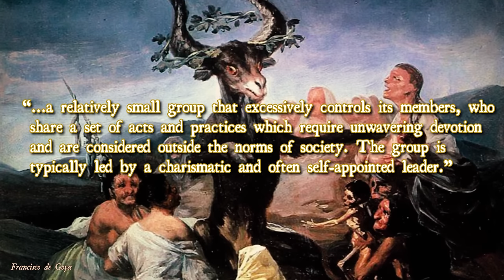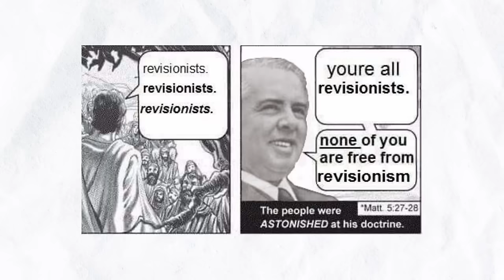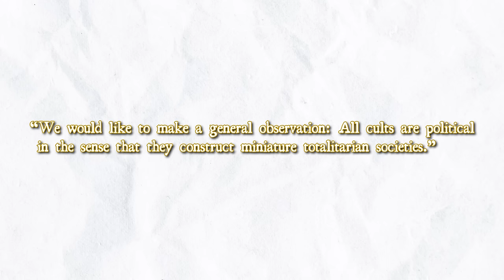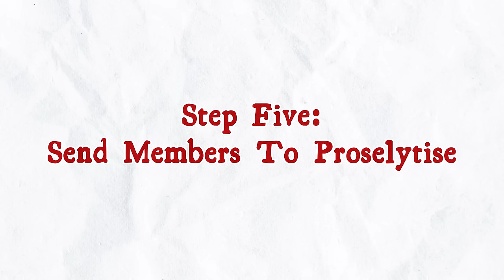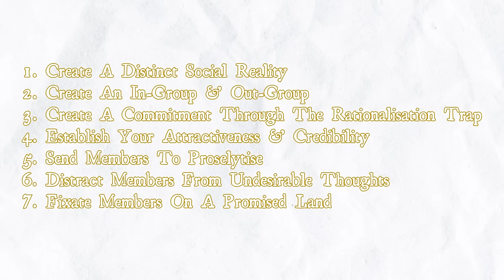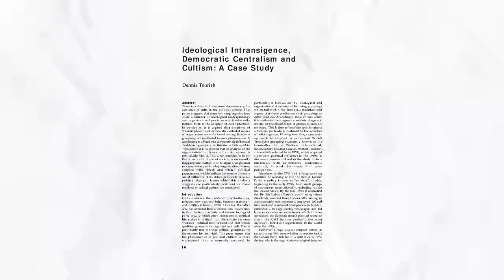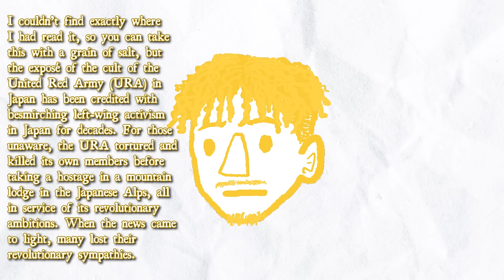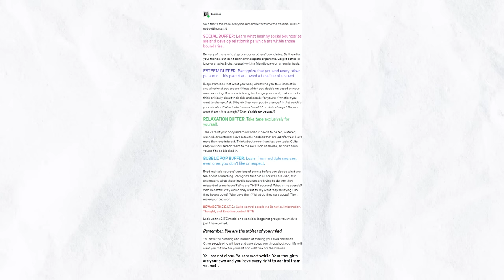The Psychology of Political Cults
Political cults are alive and well. In this video essay, we seek to identify what they are and know their history so that we can avoid the pitfalls of cults and cult-like behaviour.

Thanks to @Anark for lending his voice to the skit!

Title Card Video: Midsommar by Ari Aster
Title Card Audio: Baldur’s Gate 3 Main Menu OST

Introduction - 0:00
What Are Cults? - 4:30
How To Start A Political Cult - 12:34
Political Cults in Action I - 17:15
Skit - 22:41
Political Cults in Action II - 23:41
How To Avoid Political Cults - 27:46
Outro - 32:14

Sources & Resources:
Iatrogenic Symptoms Associated with a Therapy Cult by John Hochman -  doi:10.1080/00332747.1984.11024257
Losing Reality: On Cults, Cultism, and the Mindset of Political and Religious Zealotry by Robert Jay Lifton
Responding to Authoritarian Cults and Extreme Exploitations by Steven Hassan & Thomas Gutheil
On the Edge: Political Cults Right and Left by Dennis Tourish and Tim Wohlforth
Age of Propaganda: The Everyday Use and Abuse of Persuasion by Anthony R. Pratkanis and Elliot Aronson
Bounded Choice: True Believers and Charismatic Cults by Janja Lalich
Raven: The Untold Story of the Rev. Jim Jones and His People by Tim Reiterman
Salvation and Suicide by David Chidester
Introduction to ‘Ideological Intransigence, Democratic Centralism and Cultism’ by Dennis Tourish
MOVE - Encyclopedia of Greater Philadelphia
Cults: Faith, Healing and Coercion by Marc Galanter
Ex-MOVE members say they were raised in a ‘cult’ where abuse and homophobia ran rampant